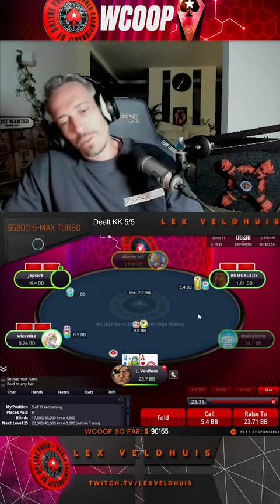This mf 💀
Bro is running so well. I can't believe it